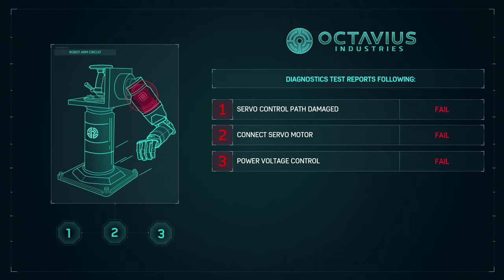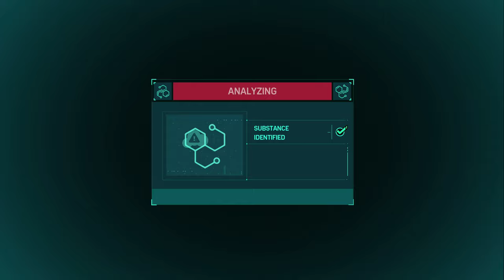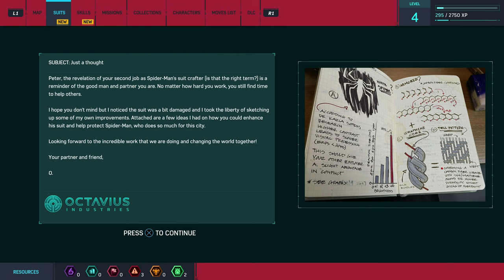Part 2, Spider-Man Gameplay (4k | PS4 Pro)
Meeting Dr. Octavius and learning some of the basics of the game!